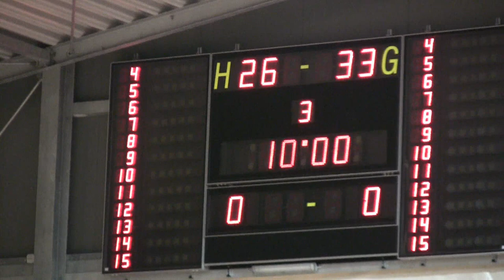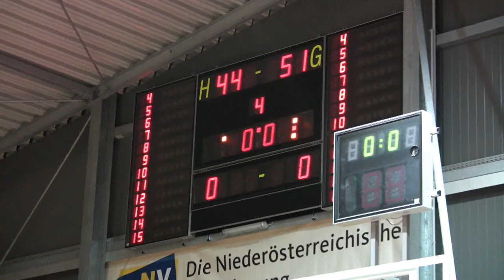Felix Robitsch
MU 18 Basketball Felix Robitsch Nr.8 rotes Dress